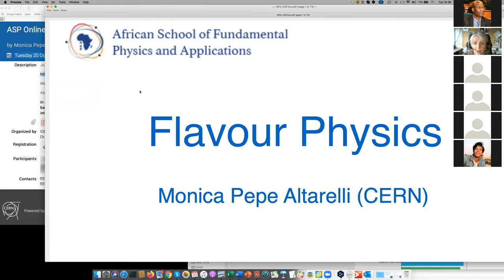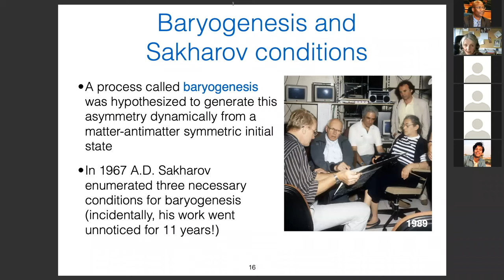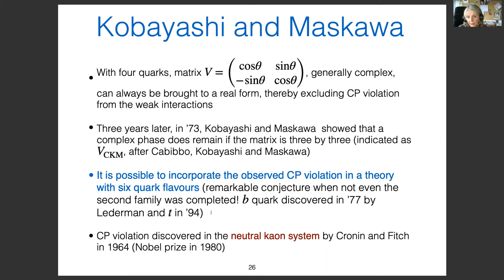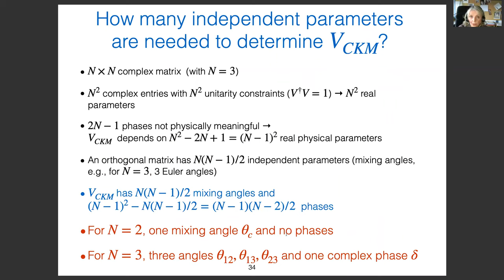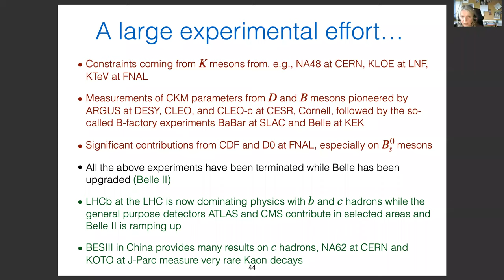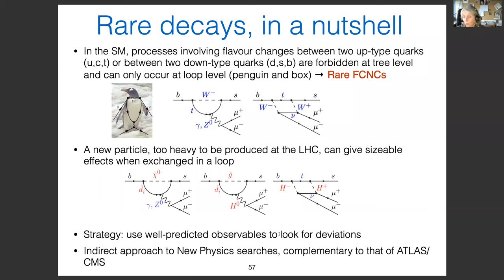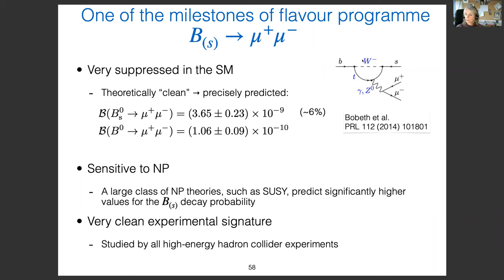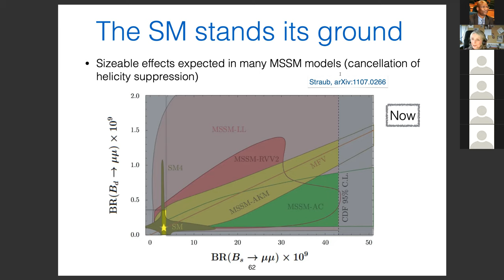ASP 1020 MonicaPepe Altarelli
Course: Flavor Physics
By Dr. Monica Pepe-Altarelli